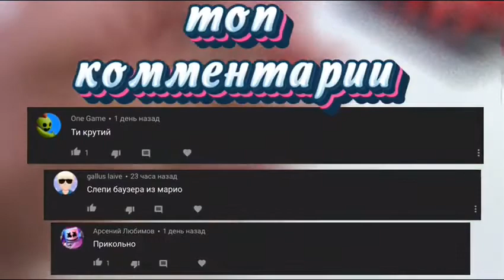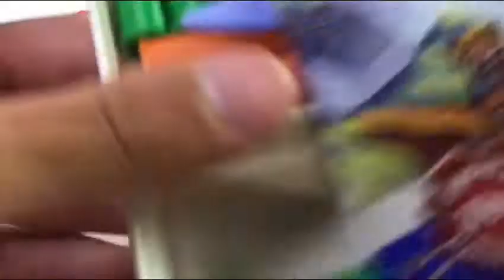Las Criaturas de Trevor Henderson de plastilina: Long Horse y Train Eater - Clay Monstors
¿Te encanta la pasta criptográfica de Trevor Henderson? Entonces este video puede resultarle interesante. En él hago los monstruos Evil Long Horse y Train Eater de plastilina. ¡Feliz visualización!